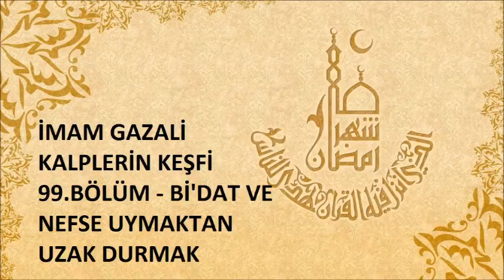99.Bölüm Bidat ve Nefse Uymaktan Uzak Durmak - Kalplerin Keşfi